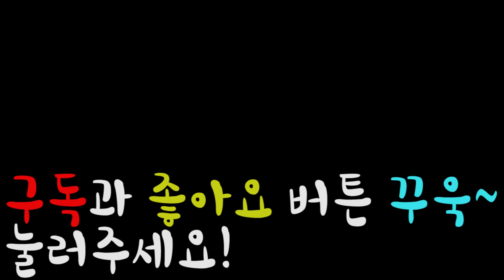[전척] 소울나이트! 209화 - 업데이트! 세 보스 근접무기로만 잡기! 이게 진짜 실력이지!